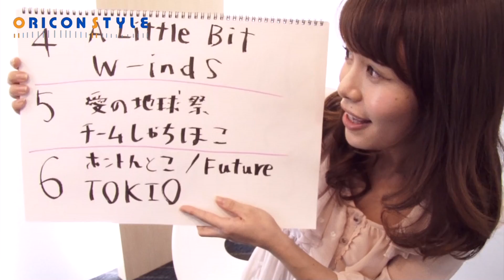水曜のニョッキ オリコン週間シングルランキングTOP6～4 【11月11日付】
オリコンがお届けするランキング情報番組『水曜のニョッキ』
再生リストからご覧ください

●MC
"のーざ"こと、野澤美仁（のざわ・みさと）

●集計期間
2013年10月28日～2013年11月03日のCDシングル週間ランキング（2013年11月11日付）